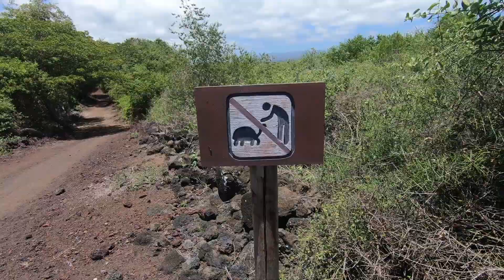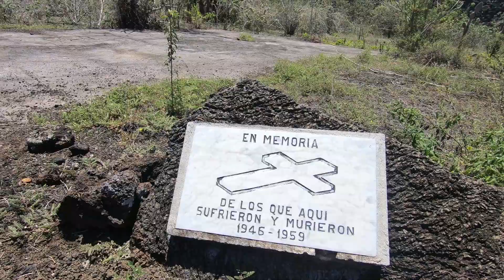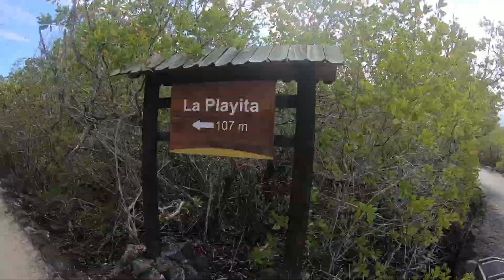OBÓZ ZAGŁADY na Galapagos! Vlog Podróżniczy! S01E016